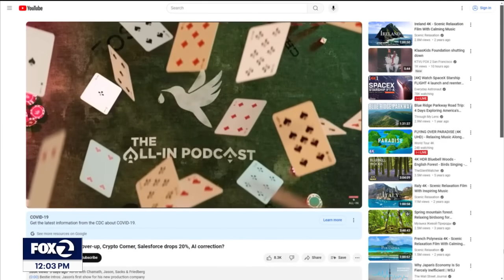Trump fundraising in San Francisco, caravan of support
Donald Trump is in San Francisco to raise money. A small group of pro-Trump Californians are planning to caravan from Oakland to San Francisco to show support for the Republican presumptive nominee.